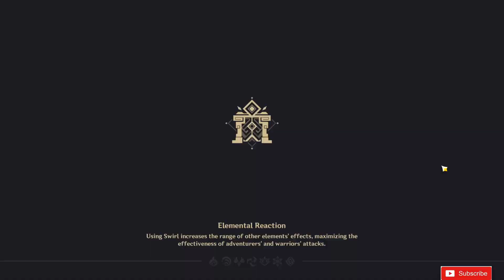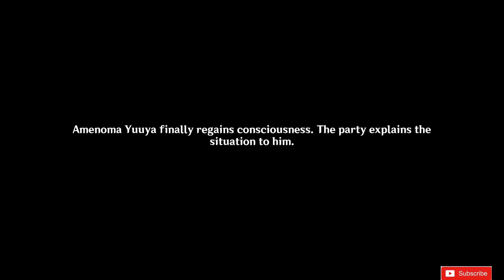Kaedehara Kazuha Acer Palmatum Chapter Act 1 / Genshin Impact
▬▬▬▬▬▬▬▬▬▬▬ஜ۩۞۩ஜ▬▬▬▬▬▬▬▬▬▬▬
 ▓▓▓▓▓▒▒▒░░░ PLEASE READ THIS ░░░▒▒▒▓▓▓▓▓
▬▬▬▬▬▬▬▬▬▬▬ஜ۩۞۩ஜ▬▬▬▬▬▬▬▬▬▬▬